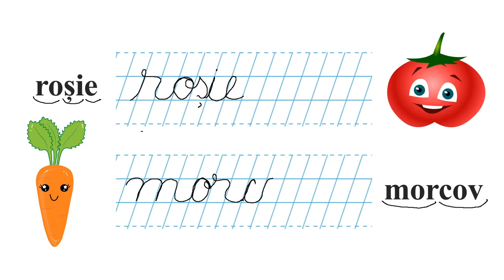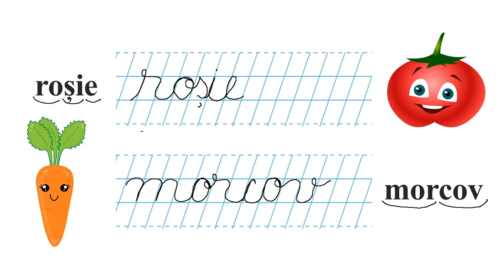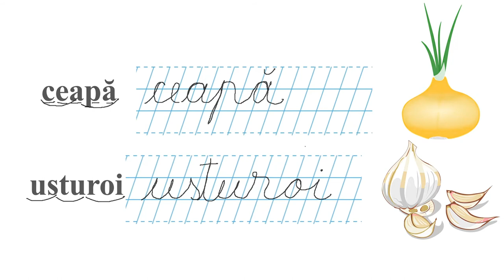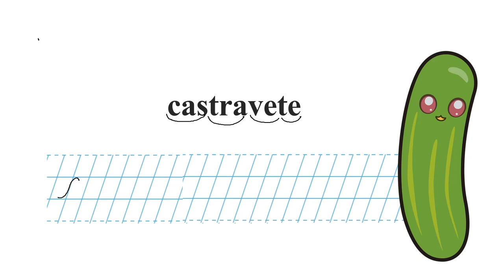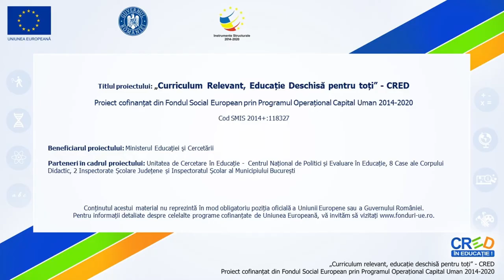Legume scrise cu litere de mână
Resursa are inclusă, ca activitate de bază:
-să scrie denumirile unor legume cu litere de mână.